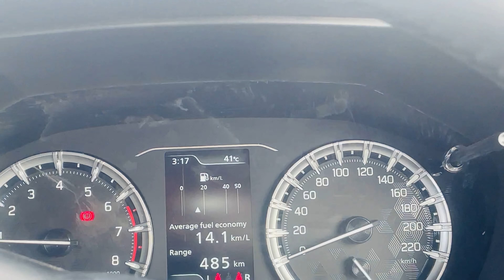90km door practice kare gya 😲😲